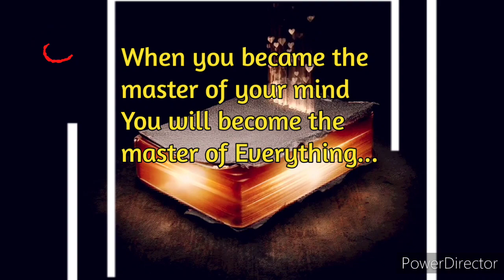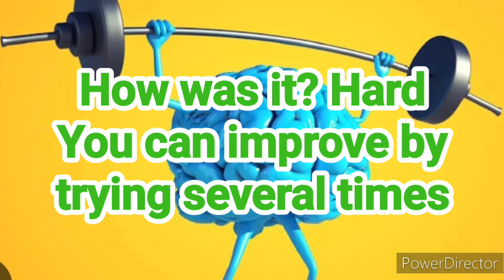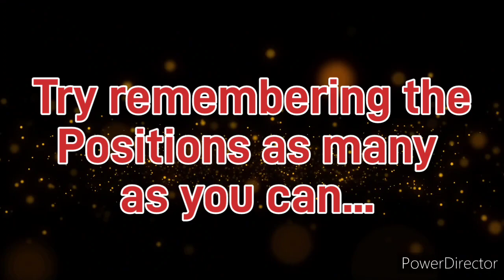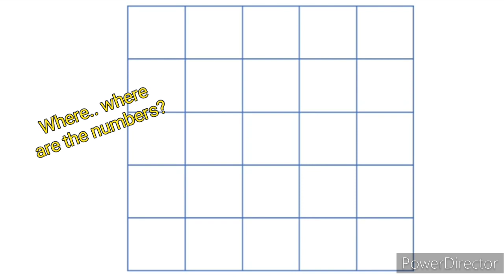Brain Game & exercises (SCHULTE TABLE)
A Schulte table is a grid with randomly distributed numbers or letters used for development of speed reading, peripheral vision, attention and visual perception. The difficulty of the game is gradually increasing with the grid size. At the beginning find center point and try to read whole table using peripheral vision...